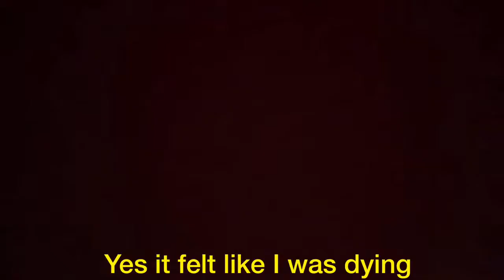FACE MASK WITH MY GIRLFRIEND VLOG #010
Just a vlog of me putting a face mask with my girlfriend.
Don’t forget to show some love, join the family!!